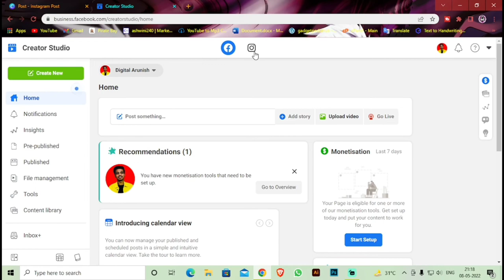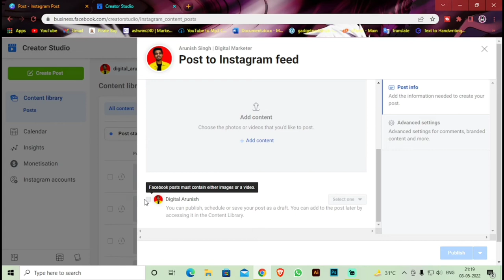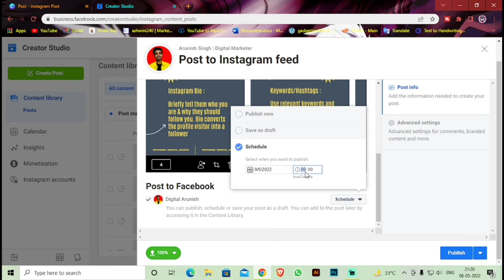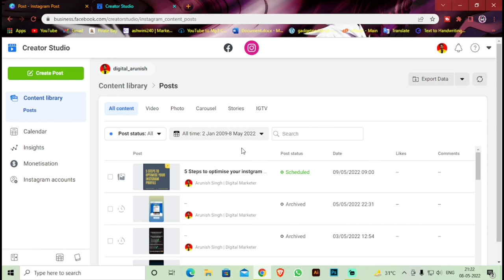How to Schedule Instagram Posts | Schedule Facebook Post | Digital Arunish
• How To Join Leadsguru Full Process Step By Step | Leadsguru को कैसे Join करें 2022 | Digital Arunish

About Arunish Kumar Singh :-

Arunish Is The Digital Entrepreneur & Affiliate Marketer who is making content on Motivation, Digital Marketing , Affiliate Marketing, Business, Personality and Communication development with Education He is doing business with a big vision & he is learning & Growing every day in life & he just wants to share that knowledge & wishdom with a lot of people so that they should also grow

About The Channel:- Here You Will Get Digital Marketing, Affiliate Marketing, Business, personality & communication development, Mot ivational Content with Education so that you also get ahead in life & achieve whatever you want to achieve Let's

My Gears :

01. Processor i5 12th Generation
02.Ram 16*2=32GB
03 ASUS Dual GeForce RTX 3050 OC Edition 8GB GDDR6 RAM Graphics Card
04. MSI PRO Z690-A DDR4 Gaming Motherboard (ATX, 12th Gen Intel Core, LGA 1700 Socket
05. Cooler Master MWE Gold 850 V2 80 Plus Gold Certified
06. Cooler Master MasterBox TD500 Mesh Triple ARGB Full Tower Gaming Cabinet
07. Skullcandy Crusher Evo Bluetooth Wireless Over Ear Headphone
08. Redgear Cosmo 7,1 Usb Gaming Wired Over Ear Headphones
09. Wright WR35 Microphone Stand, WR 800 Condenser Microphone
10. Boya BYM1 Omnidirectional Lavalier Condenser Microphone
11. Xiaomi 11i 5G (Camo Green, 8GB RAM, 128GB Storage), Medium
12. DIGITEK® (DRL 018) Professional 46 CM (18 inch) Big LED Ring Light
13. Corsair K55 RGB USB LED Backlit Keys Onboard Macro Recording Media Controls Gaming Keyboard